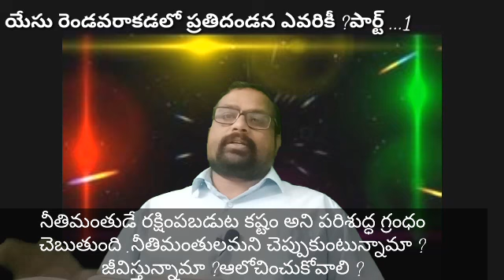యేసు రెండవరాకడలో ప్రతిదండన ఎవరికీ ?పార్ట్ ...1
వినండి చదవండి గ్రహించండి
షేక్ జాన్